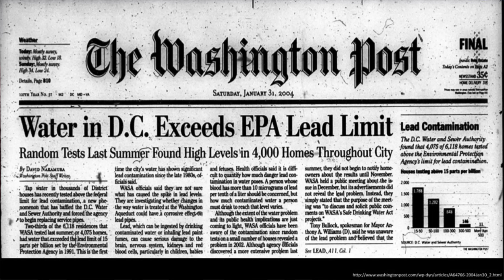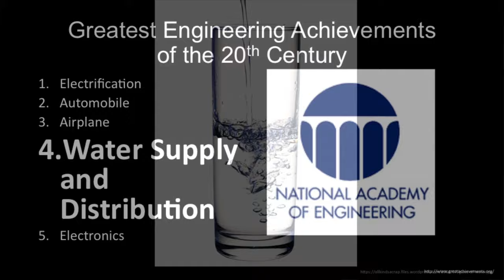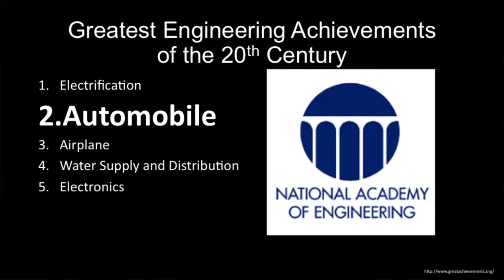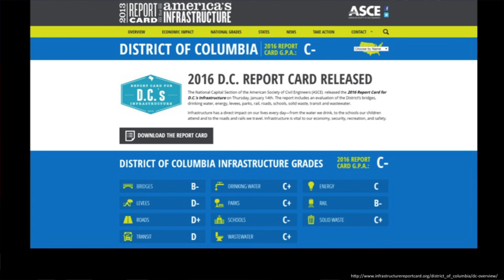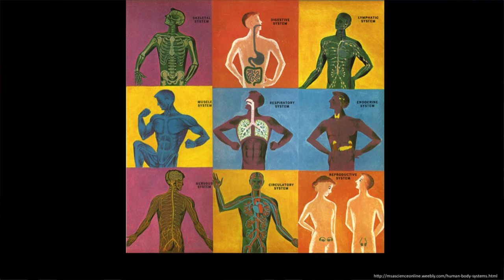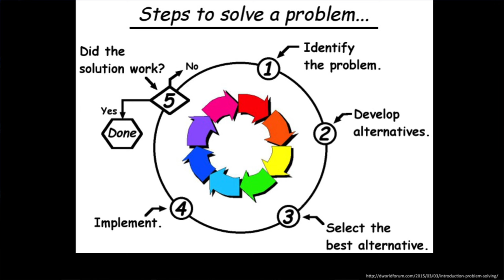America’s Lifelines | Jesus de la Garza | TEDxHerndon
Physical Lifelines play a critical role in defining our standard of living (quality of life).  Physical lifelines include, Power, Water, Highways, Waterways, Railways, Airports, and Seaports.  The Talk argues that as a result of use, aging and neglect, America’s Lifelines are crumbling, and so is America’s standard of living.  The Talk suggests that Resilient Lifelines are the immune system of our Economy, our Safety, and our Quality of Life and that as a society, we must make steady and serious investments to constantly renew and expand our Lifelines—our lives depend on them.  The idea worth sharing is that we need to orchestrate a grassroots, bottom-up, ordinary-people movement towards renewing America’s Lifelines—our standard of living is on the line.  This movement is to supplement the traditional top-down process.  As a society, we cannot afford to remain at an arm’s length with the crises.  Solving the crises with America’s Lifelines requires all-hands-on-deck.

Dr. de la Garza is the Editor-in-Chief for ASCE’s Journal of Construction Engineering and Management; he is also the immediate past Chair of the Commission on Research at Virginia Tech.  Dr. de la Garza has served as Director of the Civil Infrastructure Systems program at the National Science Foundation.  Together with Wayne Crew, Director of the Construction Industry Institute, and while a Program Director at NSF, he led the effort that culminated in the report: Sustainable Critical Infrastructure Systems: A Framework for Meeting 21st Century Imperatives. Washington, DC: The National Academies Press, 2009.

Dr. de la Garza served two consecutive terms as member of the National Research Council’s Board on Infrastructure and the Constructed Environment and he is currently member of the National Research Council’s Committee on Defense Materials, Manufacturing, and Infrastructure, which discusses topics to help the Department of Defense address a range of systems-based complex issues.